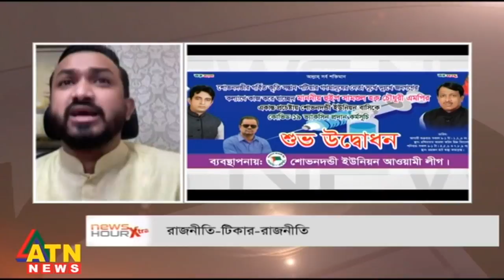রাজনীতি-টিকার-রাজনীতি | News Hour Xtra | Host: Munni Saha | August 04, 2021